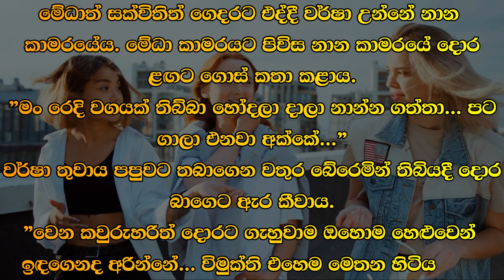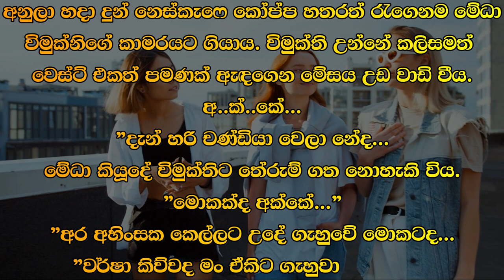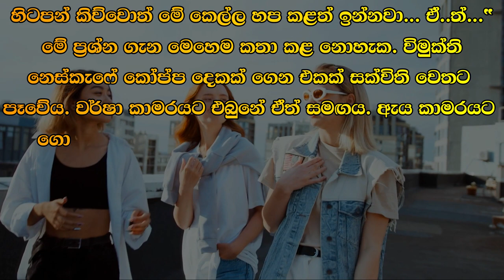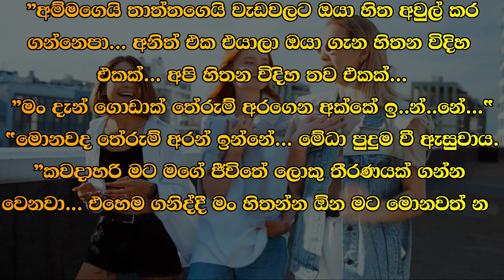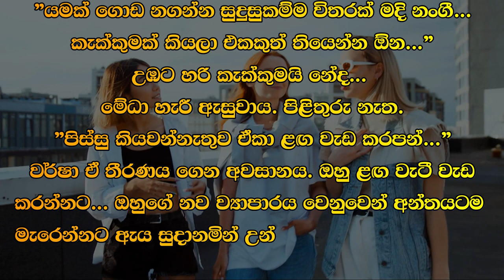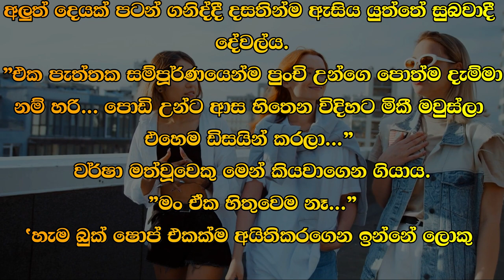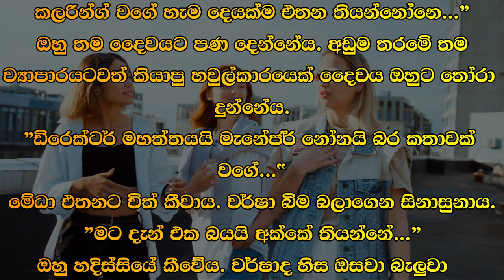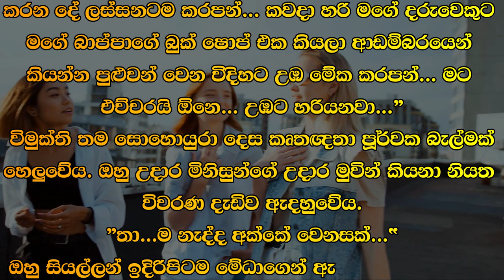❤ වර් ෂා - Warsha 36 ❤ | වර් ෂා තුවාය පපුවට තබාගෙන දොර බාගෙට ඇර කීවාය| VishwaNovels | Sinhala Novels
කතාවෙන් බිඳක්: මේධාත් සක්විතින් ගෙදරට එද්දී වර්ෂා උන්නේ නාන කාමරයේය. මේධා කාමරයට පිවිස නාන කාමරයේ දොර ළඟට ගොස් කතා කළාය.
”මං රෙදි වගයක් තිබ්බා හෝදලා දාලා නාන්න ගත්තා... පටස් ගාලා එනවා අක්කේ...”
වර්ෂා තුවාය පපුවට තබාගෙන වතුර බේරෙමින් තිබියදී දොර බාගෙට ඇර කීවාය.
"වෙන කවුරුහරිත් දොරට ගැහුවාම ඔහොම හෙළුවෙන්ද දොර අරින්නේ... විමුක්ති එහෙම හිටියනම්..

A bit of the story: When Medhat came home, it was raining in the bathroom. Medha entered the room and went to the bathroom door and spoke.
"I had some clothes and washed them and took a bath... I'm coming back with bandages, sister..."
Varsha held the towel to her chest and said, half-opening the door while the water was escaping.
"When someone else knocks on the door, does he open the door like that... If Vimukti was like that..

Time Codes
0:00 - Intro
0:05 - Love Story
11:32 - End